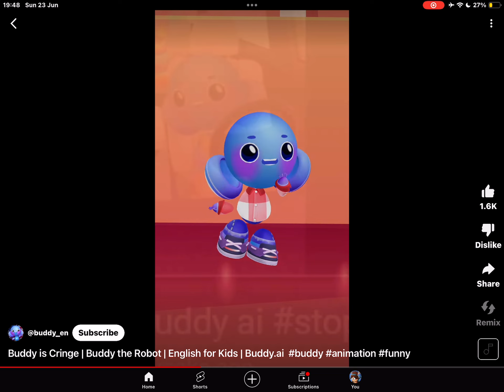Stop buddy ai 💀